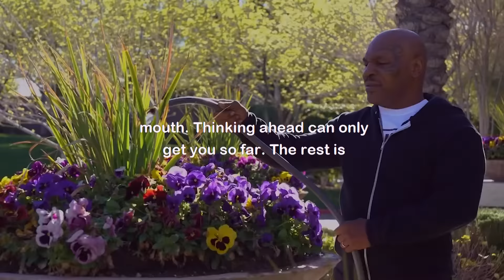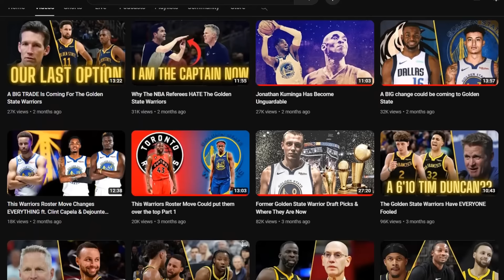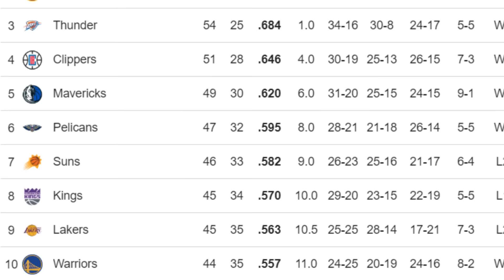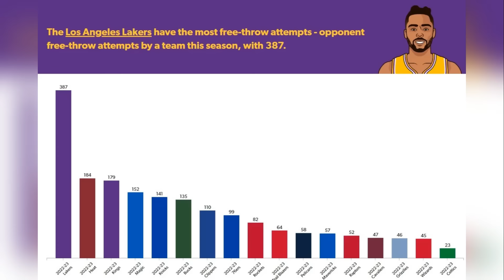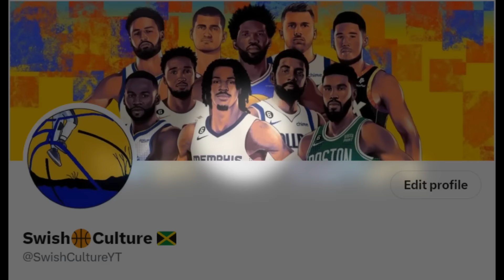This is what happens when the WORST Shooter In The NBA Gets Hot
Everybody's gangsta until Draymond...